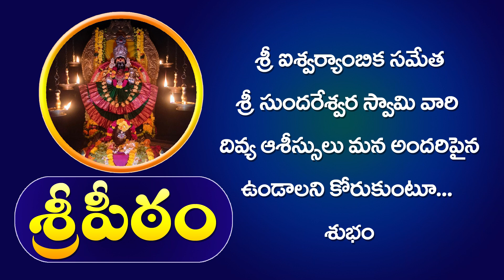iswaryambika sundareswara swamy vari kalyanam at sreepeetam || paripoornananda swami